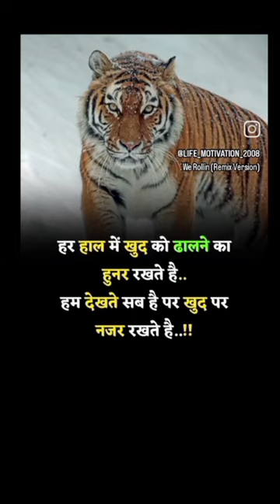SMOOTH 😈😈😈trending motivation viral subscribe youtubeshorts shorts music love like edit eo